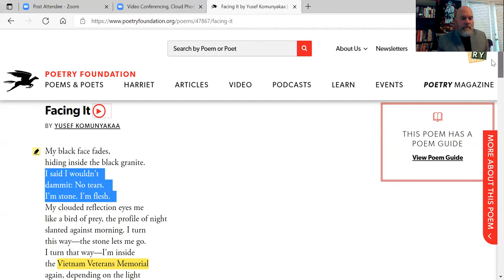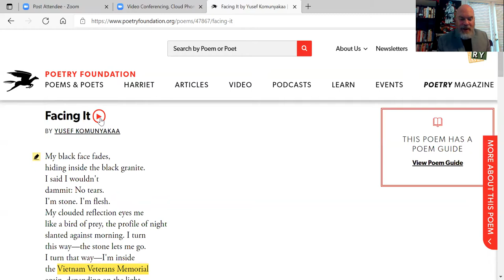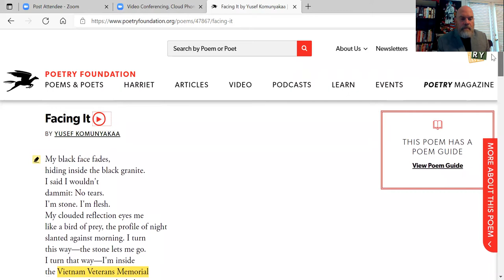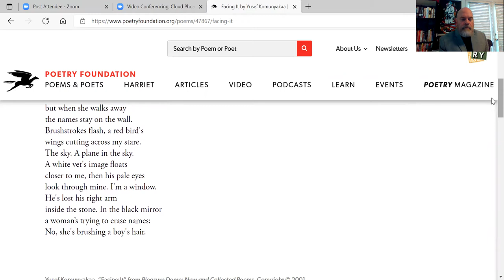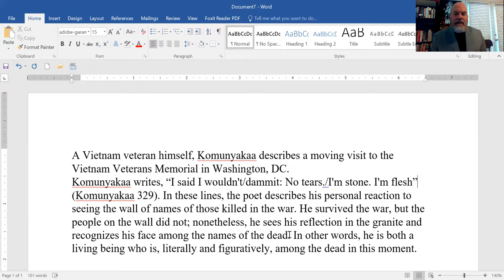How to Write a Literary Analysis, using Yusef Komunyakka's "Facing It"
In this video, I discuss how to write a literary analysis for a short paper. The example I'm working with is Yusef Komunyakaa's poem "Facing It." The poem is about his experiences as a Vietnam Veteran and his emotional visit to the Vietnam Veterans Memorial in Washington, DC. While I use this poem as an example, the technique is the same for most Literary Analyses. To recap, your Literary analyses will have 1) thesis statement in the first line 2) text and its analysis, 3) conclusion and 4) standard citation page.

*Note, the sound didn't carry when Komunyakaa was reading his poem. Here is a separate video of him reading the poem
Sorry for technical difficulty.